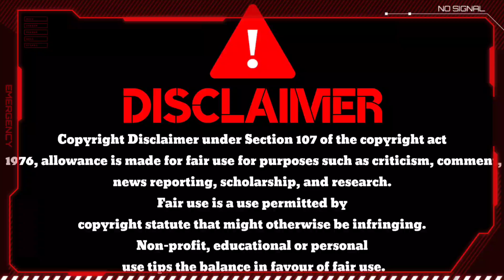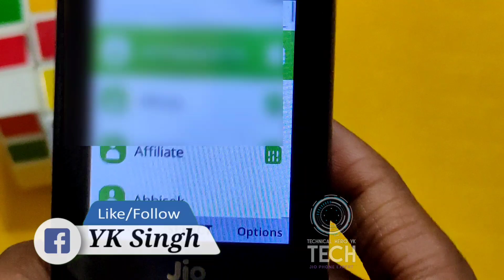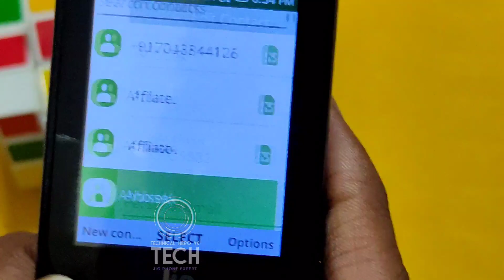How To Block Number in Jio Phone 2022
Your Queries❓

1) jio phone me number block kaise kare

2) how to block number in jio phone

3) Jio Phone Blacklist Option

4) Jio phone block number

5) Jio Phone Me Number Blacklist Me Kaise Dale